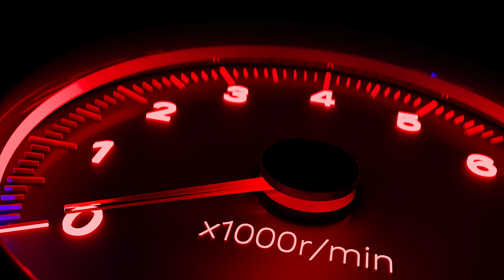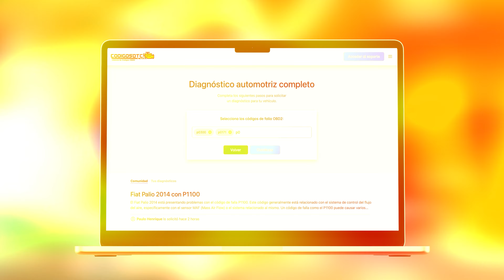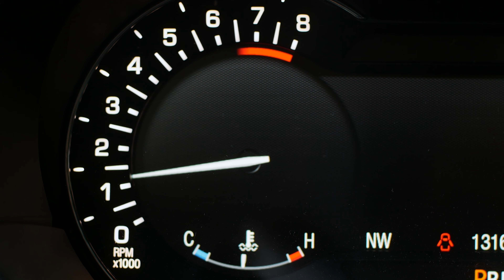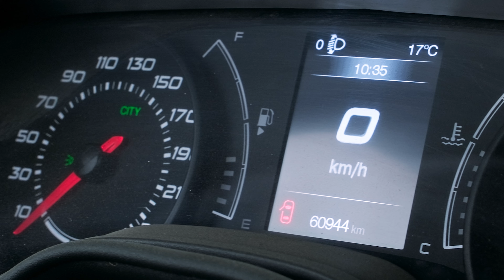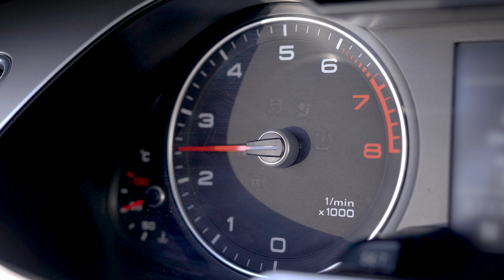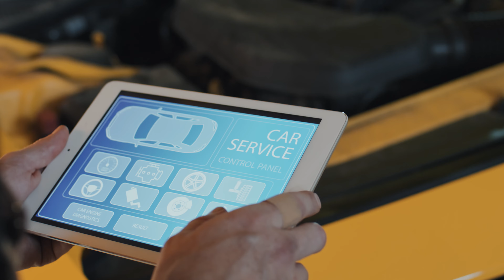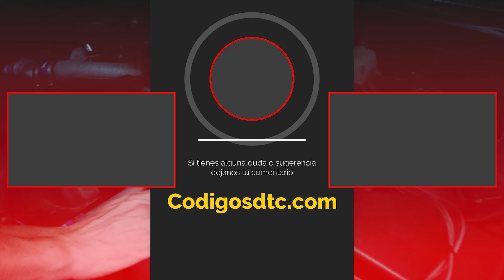💥 CÓDIGO P0507 | DESCRIPCIÓN, SÍNTOMAS, CAUSAS Y SOLUCIONES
Obtén acceso a:

✓ Diagnósticos completos para cada vehículo y falla
✓ Chat con especialista automotriz
✓ +30 Manuales de reparación
✓ Soporte técnico 24/7

¿Ha aparecido el código de falla P0507 en tu auto? En este video, vamos a desglosar qué significa el código P0507, los síntomas que podrías notar, las causas más comunes y las posibles soluciones para resolver este problema.